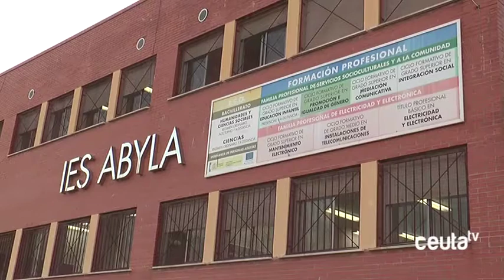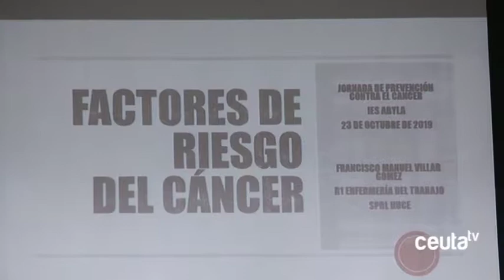Los jóvenes siguen sin estar suficientemente concienciados en la prevención del cáncer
El Instituto Abyla ha acogido este miércoles una charla sobre comportamientos saludables y medidas preventivas contra el cáncer. Una charla en la que los alumnos han podido participar de forma interactiva, respondiendo a preguntas y asentando conocimientos. El jefe del Servicio de Medicina Preventiva del INGESA, Julián Domínguez, encargado de impartir esta charla, ha subrayado, además, que los jóvenes siguen sin estar lo suficientemente concienciados sobre esta enfermedad.